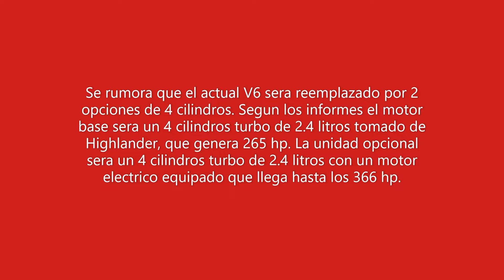Toyota Tacoma 2024: Lo que se sabe. (información escrita en el video)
En este video encontraras una breve informacion escrita en el video de la nueva Toyota Tacoma 2024.